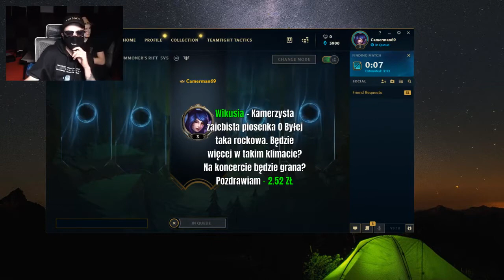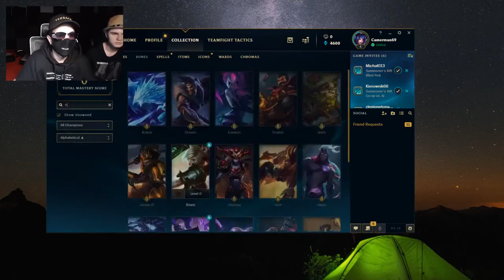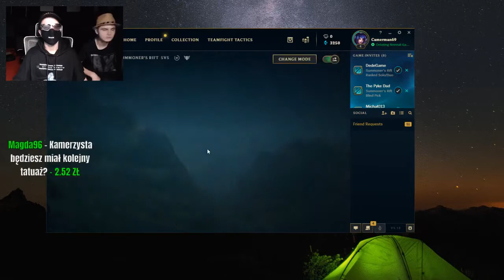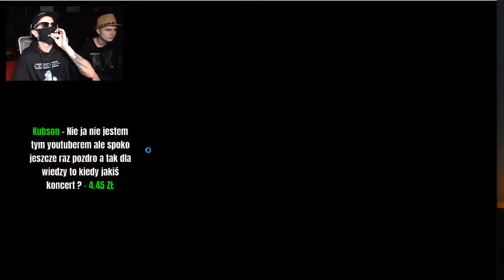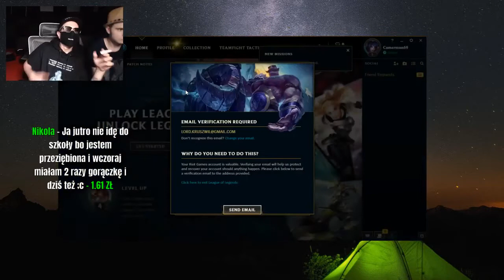SHOT ZAPIS CAŁEGO LIVE 15.09.2019 | KRUSZWIL i KAMERZYSTA